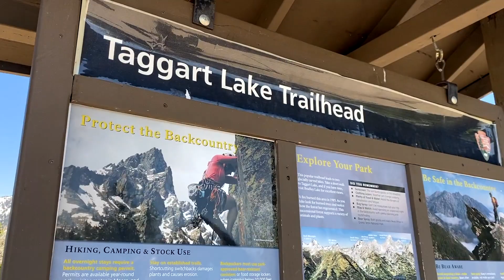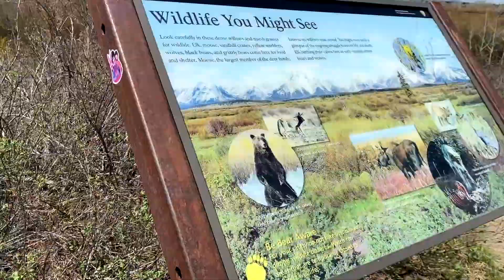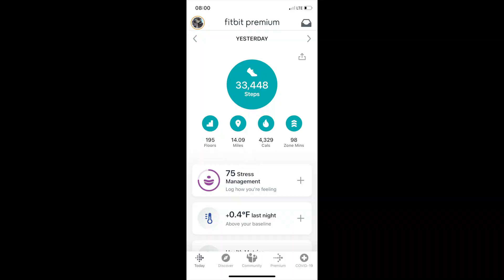Grand Teton National Park Vlog #3 | Taggart Lake | Hermitage Point Trail | Mormon Row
Taggart Lake, Hermitage Point Trail and Mormon Row (historical district). We got lost a few times in Hermitage Point, and fought a lot about the bear spray (some of it captured on video, heh). Let's visit Wyoming! (in May 2021)